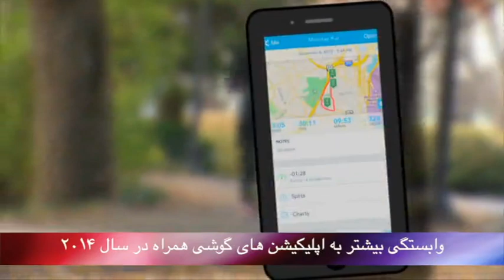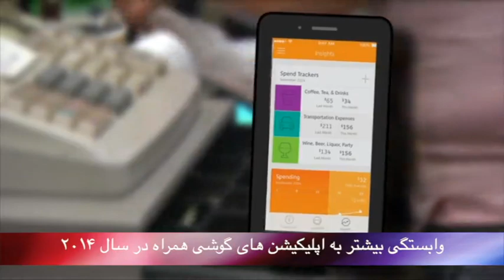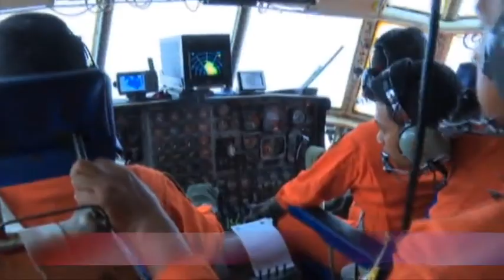تلویزیون ایران فردا - بدون شرح شنبه 13 دی